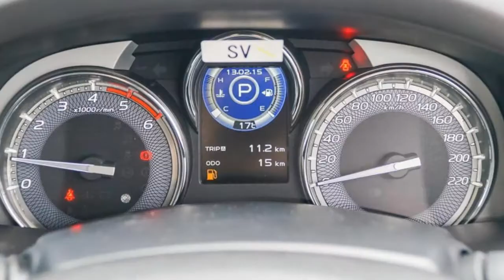2017 Isuzu MU-X MY17 LS-U Rev-Tronic Splash White 6 Speed Sports Automatic Wagon